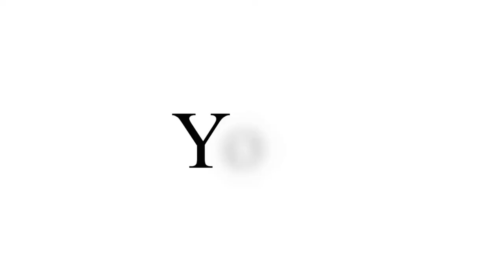Mike Bliss: "Master of Variety"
The Variety of Mike Bliss...